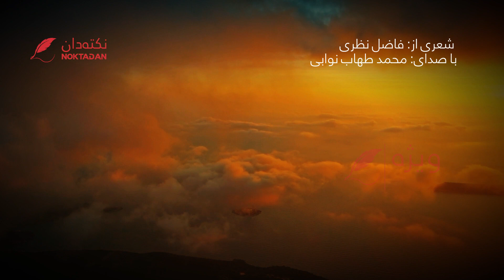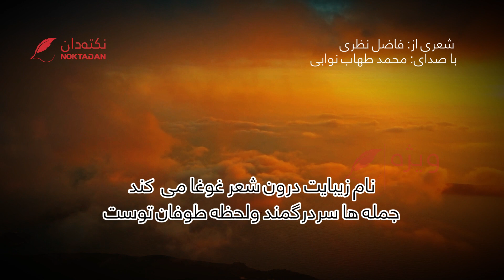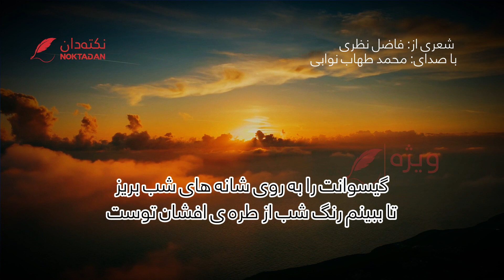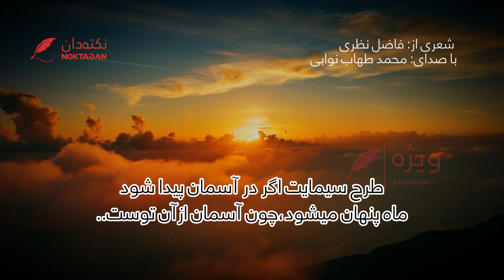شعری از فاضل نظری: نبض اشعارم درون حلقه چشمان توست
شعری از: فاضل نظری
با صدای: محمد طهاب نوابی
نبض اشعارم درون حلقه چشمان توست
مو پریشان کن غزل آماده فرمان توست
واژه واژه می چکد از شعرهایم نام تو
گوییا امشب غرل هم تشنه باران توست
نام زیبایت درون شعر غوغا می کند
جمله ها سردرگمند ولحظه طوفان توست
ترجمان واژه هایم پشت پلکت مانده اند
پایه های شعر من بر پایه و ارکان توست
با تکاپویی قلم بر روی کاغذ جاری است
دفترم میخنددوامشب قلم رقصان توست
از لبت تا می نویسم شعر لب وا میکند
وزن اشعارم نمادی از لب خندان توست
گیسوانت را به روی شانه های شب بریز
تا ببینم رنگ شب از طره ی افشان توست
طرح سیمایت اگر در آسمان پیدا شود
ماه پنهان میشود،چون آسمان ازآن توست..